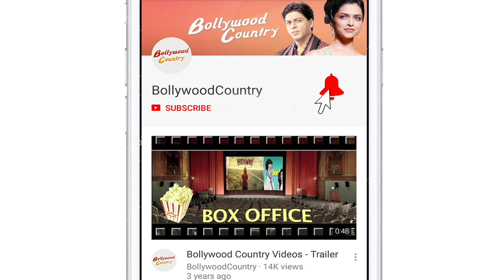International Yoga Day : Shilpa Shetty suggests asana for Covid recovery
Bollywood actress and yoga enthusiast Shilpa Shetty Kundra took to social media on the International Yoga Day on Monday to suggest an asana that helps early recovery from Covid-19.